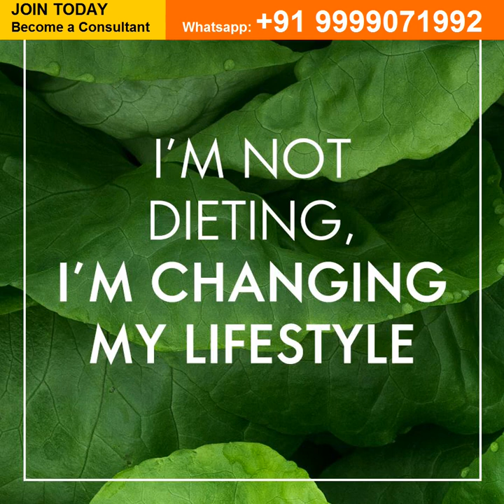Oriflame Tea Tree facial kit reviews